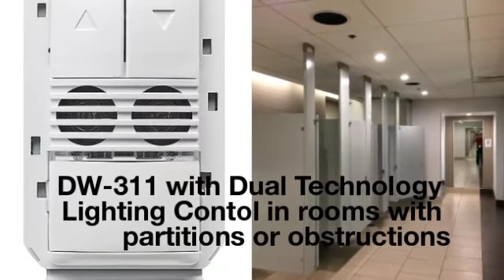Wattstopper: Product Introduction PW-311 and DW-311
Introducing the new Wattstopper 0-10V Dimming Wall Switch Occupancy Sensors. The DW-311 and PW-311 sensors can dim lighting to adjust to correct lighting levels and provide significant energy savings.